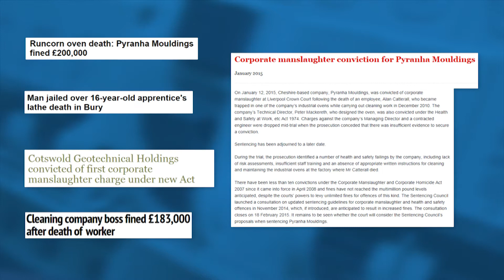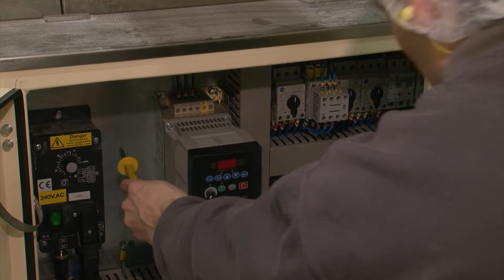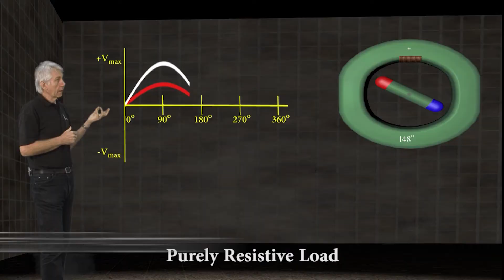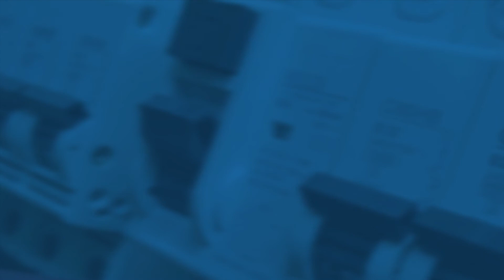LearningLounge.com: Electrical Compliance Pack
LearningLounge.com presents, The Electrical Compliance Pack. Designed to help fulfil your electrical duties under The Electricity at Work Regulations and The Health & Safety at Work Act.

As a manager or supervisor of a company, you are no doubt aware of your responsibilities under these Acts and Regulations to prevent accidents and injury to anyone that works for you, including those working on or near electrical systems.

It is these employees that have an increased risk of injury or death. It is therefore absolutely vital that everyone that comes into contact with electrical systems are competent, well trained and aware of their electrical responsibilities.

With the introduction of The Corporate Manslaughter and Corporate Homicide Act, it is also essential to ensure that evidence of this training can be provided if an incident should occur.

The Electrical Compliance Pack is the ultimate online training solution designed for companies just like yours.

The ECP provides comprehensive Electrical Safety Training which is perfect for directed learning for your employees to complete at work, at home or on the go!